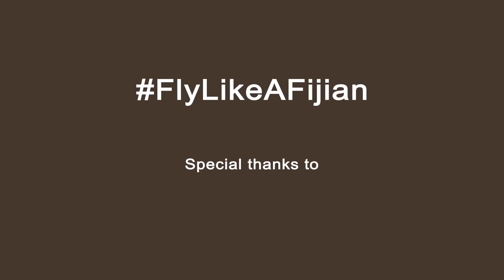7 Tips on How to Fly Like A Fijian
Fiji is well-known for it's passion for rugby, and as the official airline of Fiji Rugby, we're thrilled to celebrate along with the entire nation, the Fiji 7s team's achievement as the 2014/2015 Rugby Sevens World Series Champions. Here's a fun video on how to fly like a champion. We hope you enjoy it as much as we at Fiji Airways and the team enjoyed making it.